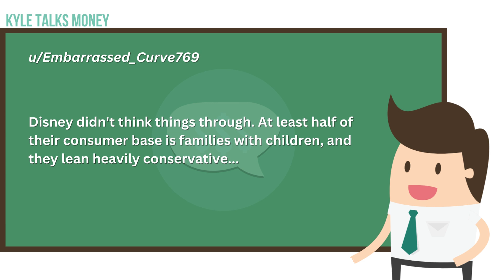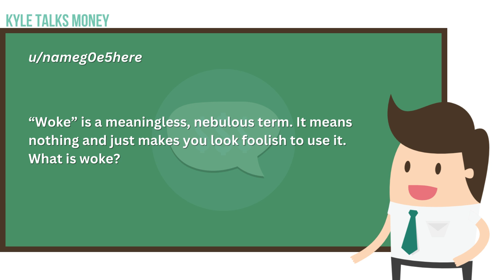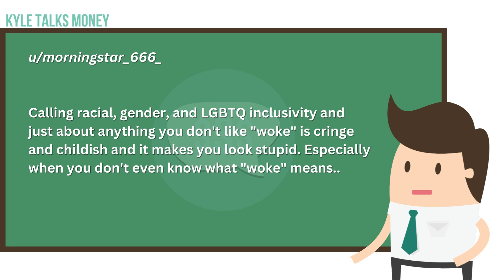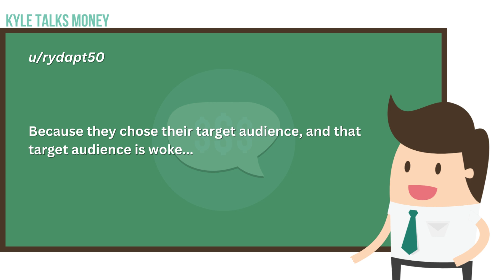Is Disney Going Broke by Being Woke? | Reddit Explained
Conservatives are blaming Disney for going "woke", but is that actually true. Is it actually hurting Disney's business? Let's look at what Reddit users are saying about the woke to broke culture in Kyle Talks Money.